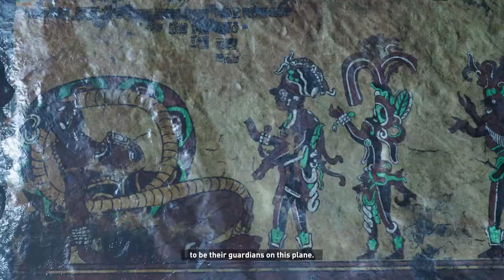Shadow of the Tomb Raider EXTRA | PC | Eternal Reward Side Mission